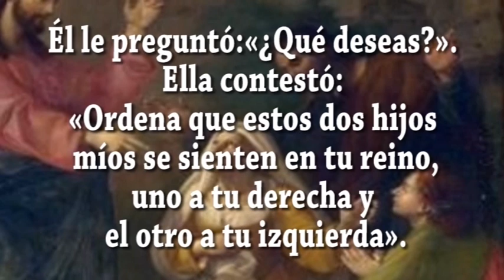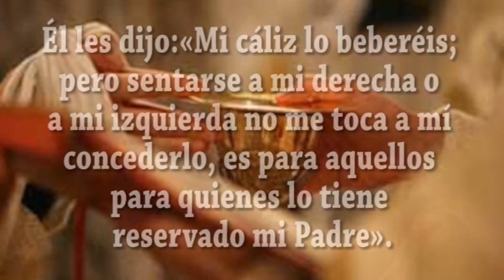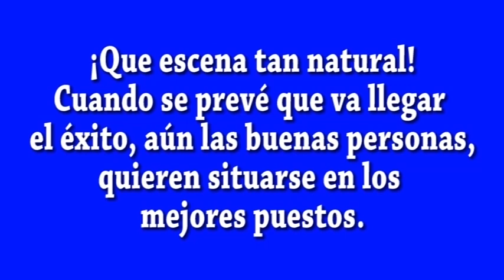EVANGELIO DIA 25 7 21 S Mt 20, 20 28